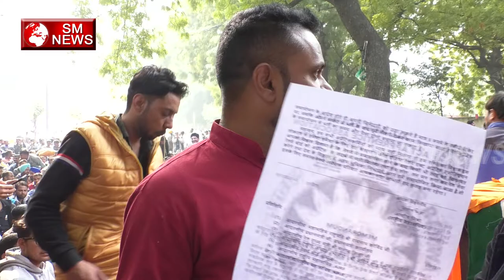BJP के खिलाफ ऐसा भाषण नहीं सुना होगा